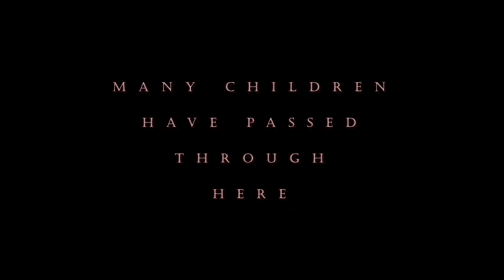Deliver Me (2022) | Official Trailer | Shawn Essler, Ruth Teitel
Find out more about the film and the Indiegogo campaign

Deliver Me is a psychological thriller about a struggling taxi app driver and husband, Cian, who is on the verge of being kicked off the taxi app when a customer makes an odd request to deliver a package for him. After arriving at the delivery destination, Cian is greeted by a strange old woman who forces him to confront the sins of his past.

Starring: Shawn Essler, Ruth Teitel, Vanessa Shevat, and Christian Toia

Director/Writer/Producer/Editor: Vsevolod V Golanov
Director of Photography: Jill Vorreiter
Composer: Andrew Ragan
Post-Sound: Olivia Luffman